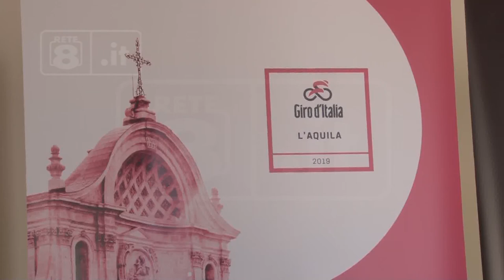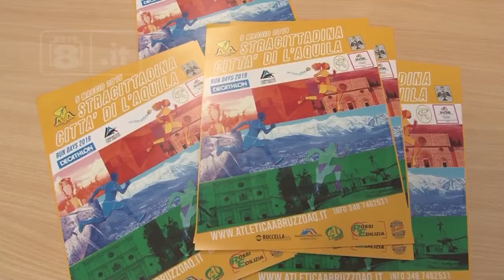L’Aquila - Giro d’Italia, un mese di eventi